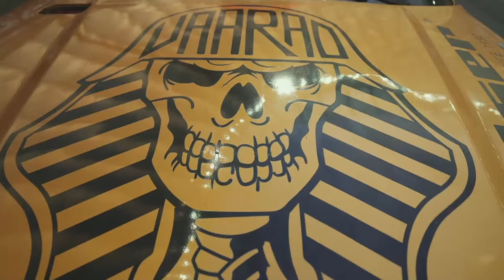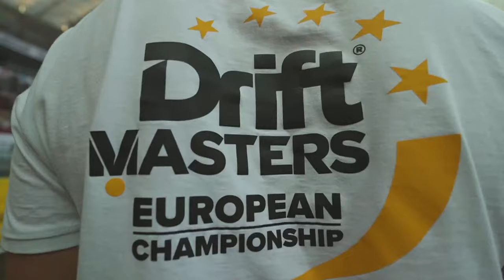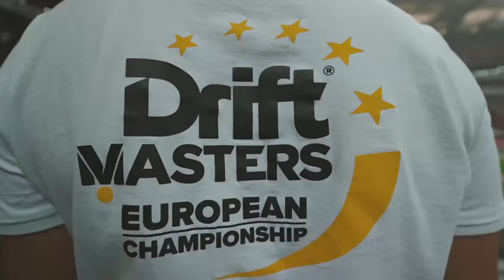DMEC Round 6 2023 • The Grand Finale • Poland • Qualifying LIVE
Ladies and gentlemen, welcome to the biggest drift event the World has ever seen!

The Drift Masters European Championship has taken over and completely transformed many unique Polish venues into incredible amphitheatres over the years, in cities such as Płock, Torún and most recently, Łódź for the season finale in 2022. This year’s season finale though, is unlike anything ever witnessed in World drifting!

This Friday & Saturday, September 15th & 16th, the Drift Masters European Championship finale takes place in the incredible PGE Narodowy in the Polish capital city of Warsaw, in what is set to go down as one of the most ambitious and breathtaking motorsport events ever witnessed anywhere in the World.

Why, you might ask? Well, that's because tomorrow, a record-breaking crowd of over 53,000 drift fans will come together to see who will be crowned our 2023 Drift Masters European Championship winner at our epic Grand Finale – a perfect end to the best season yet of Drift Masters.

This event is guaranteed to go down as the most incredible spectacle ever witnessed in drift history, so make sure you tune in live tomorrow to all of the battle action, exclusively on Red Bull TV at driftmasters.gp/live. Until then though, you can tune in live to all of our Round 6 Qualifying action, right here on the official Drift Masters European Championship YouTube channel.